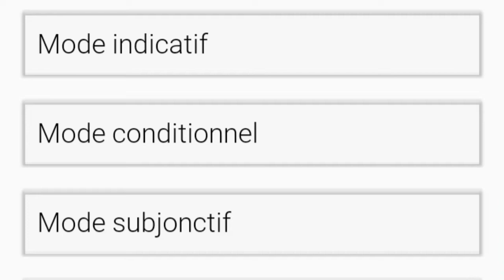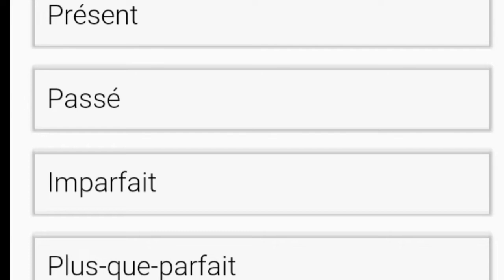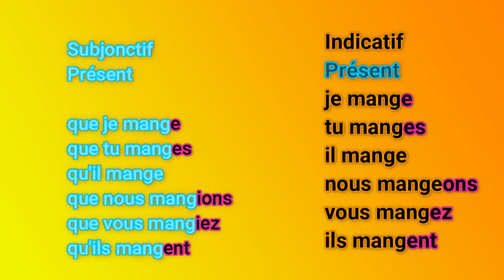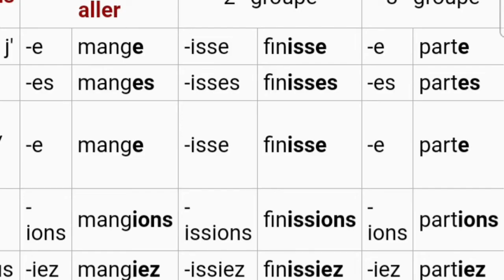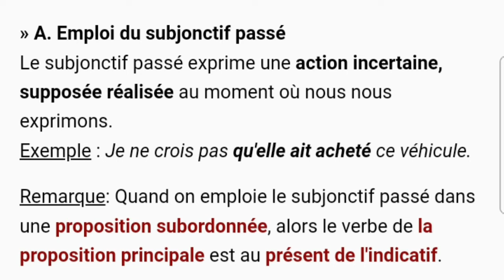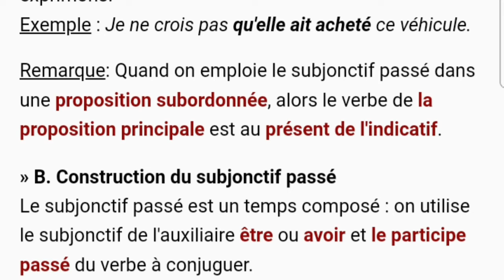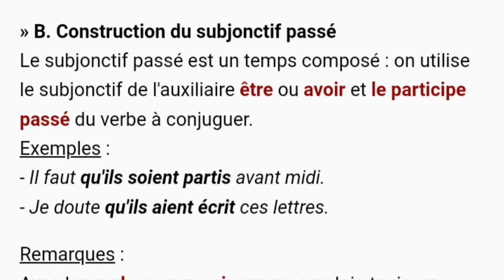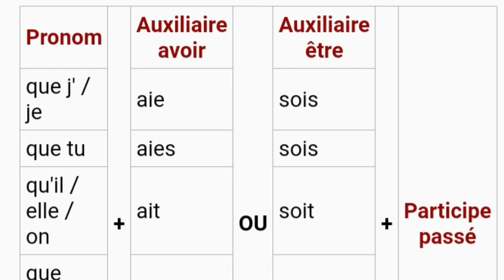Le verbe: modes et temps 15